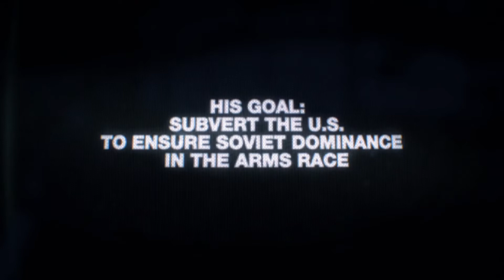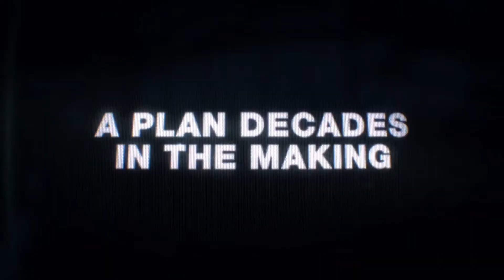Call of Duty Black Ops Cold War Trailer - Reveal in Warzone Confirmed August 26th - COD 2020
Call of Duty Black Ops Cold War is confirmed and a trailer has been released, the reveal in happening in Warzone Verdansk next week. COD 2020 finally has an official title. Treyarch are here. Know your history.